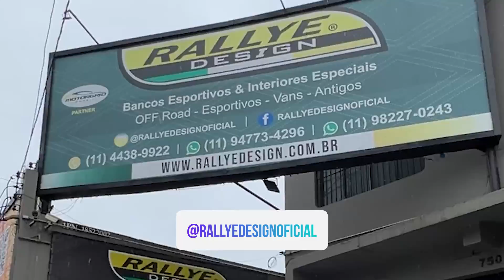OS BANCOS DA DEFENDER FICARAM PRONTOS!!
Todos os detalhes dos novos bancos da Defender e de como vai ficar o interior!